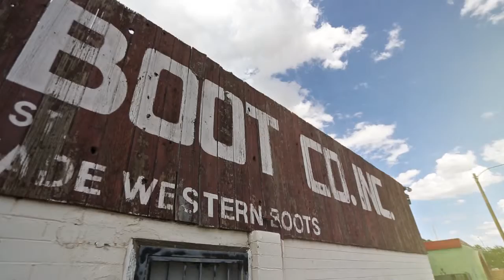Live Love South Tucson